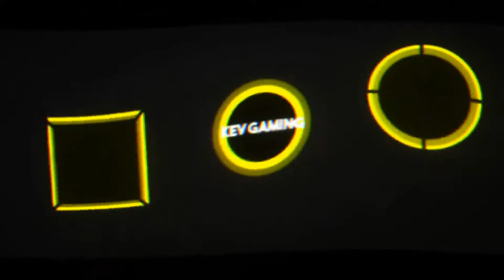Let's Play Sniper Elite 4 #04 Die Suche nach dem Funker